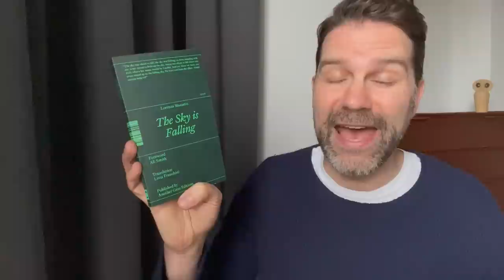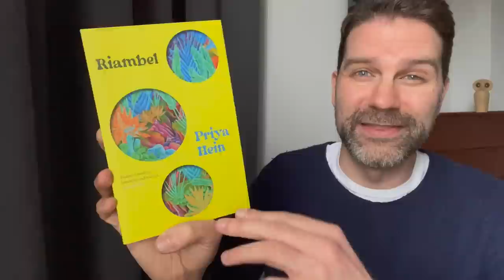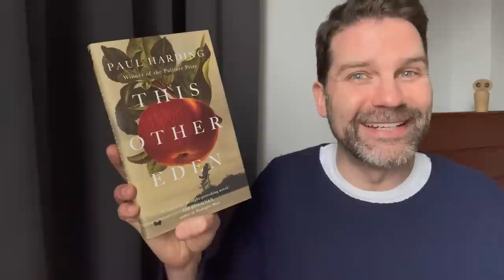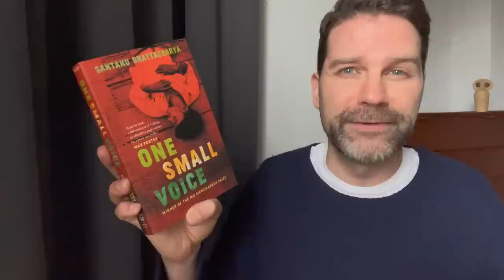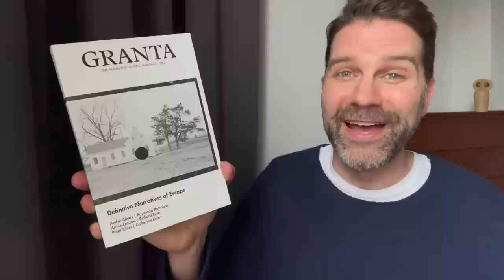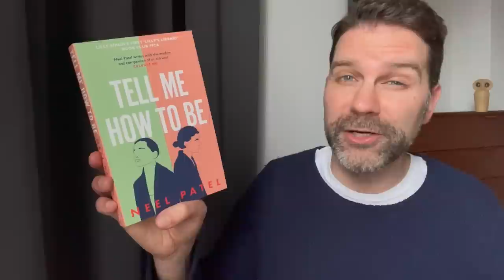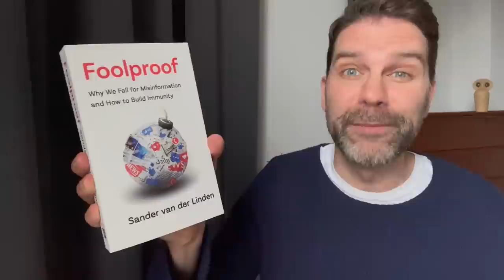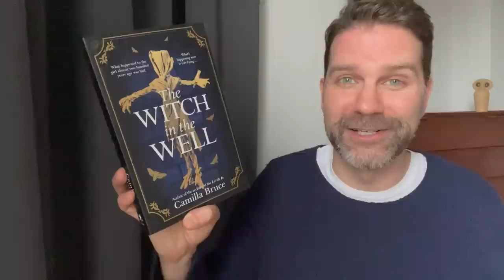Book Haul February 2023 - part 2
I'm in a silly mood today and I love owls and I've got a pile of exciting new books to share. 😄📚 Click ‘Show More’ for info & links.

How Not to Drown in a Glass of Water – Angie Cruz